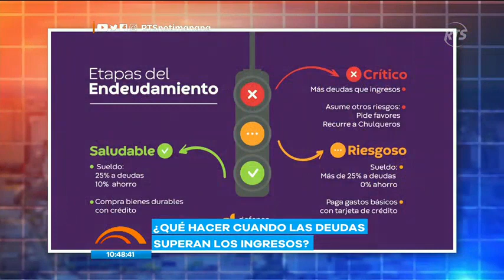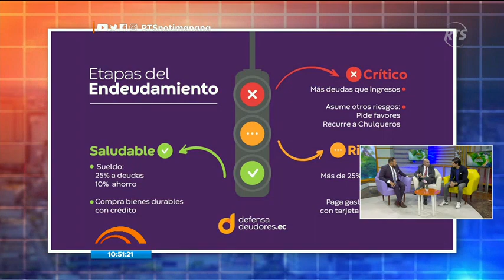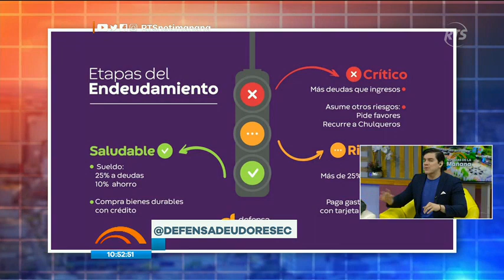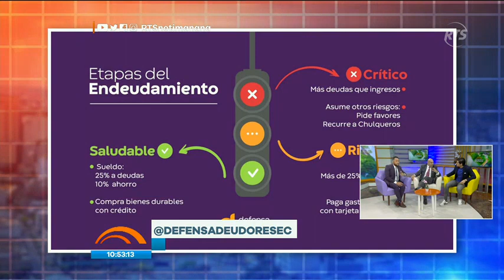No te pierdas esta asesoría magistral si posees deudas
El abogado Ricardo Ibáñez, de Defensa Deudores de Chile, llega a Noticias de la Mañana con información muy valiosa
Conoce todo sobre el endeudamiento y sobre cómo salir de él, en este especial de asesoría legal que hemos preparado para ti.